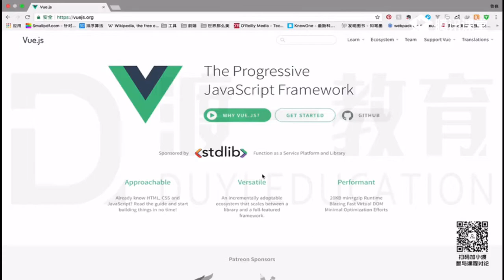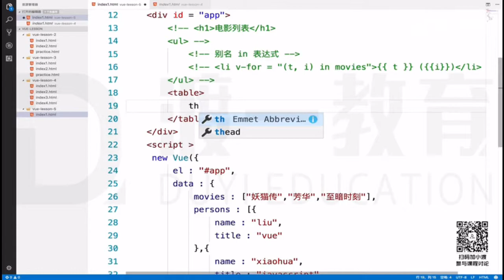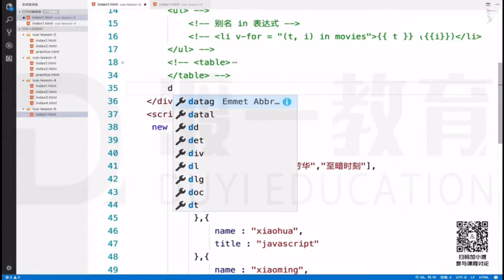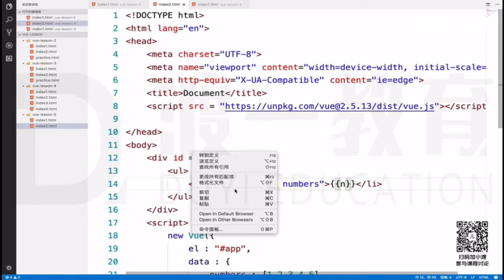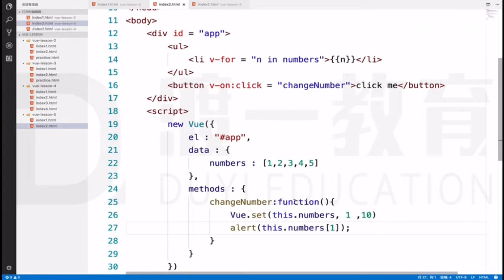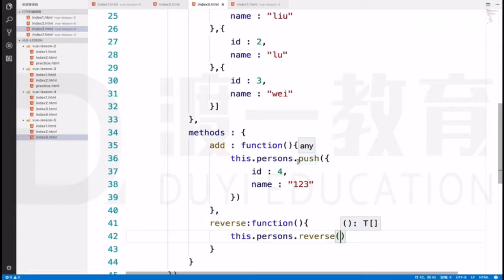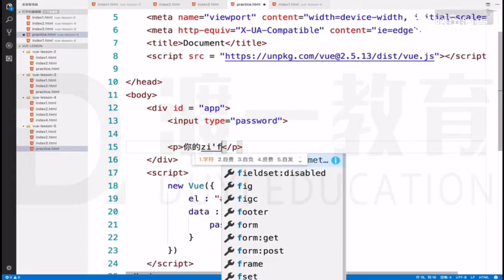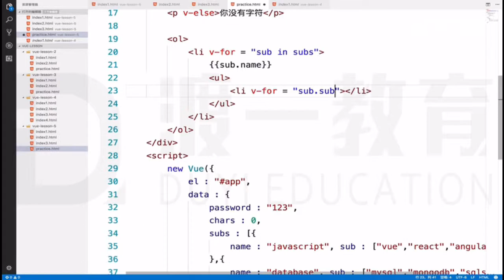5 列表渲染及开发注意事项 —— 主流框架 vue.js 快速入门 系列视频教程